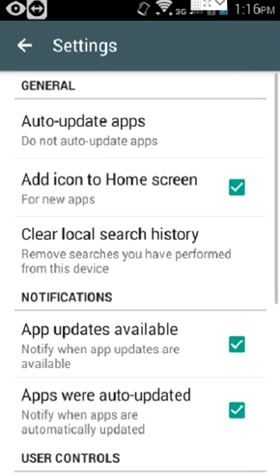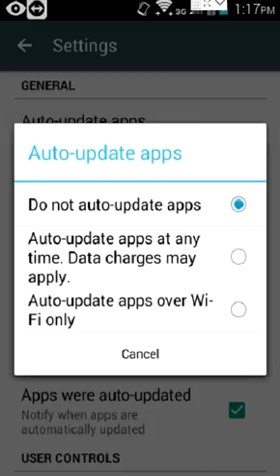How to Enable or Disable Auto Update Apps in Android Phone